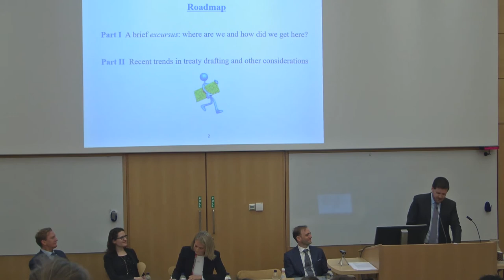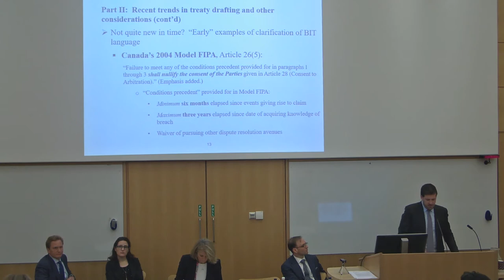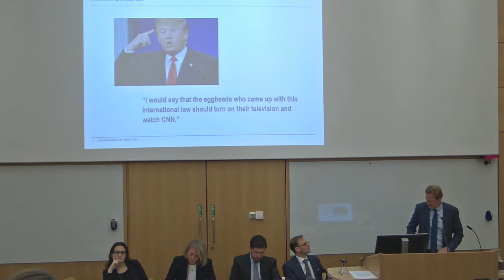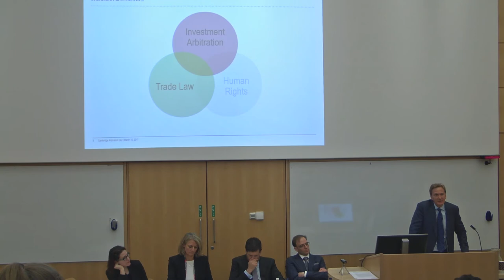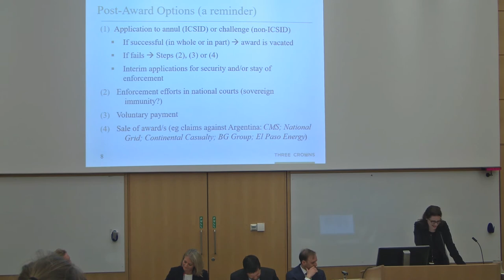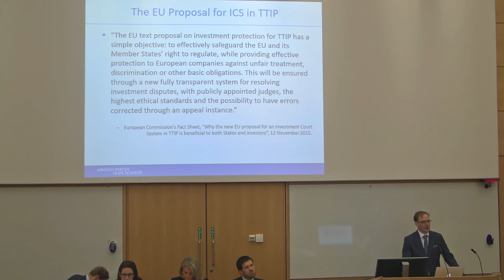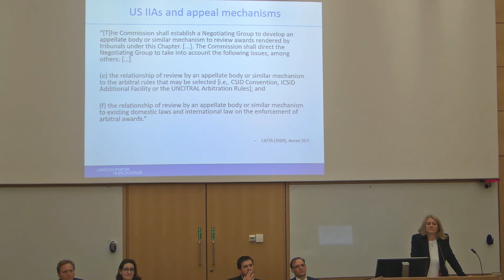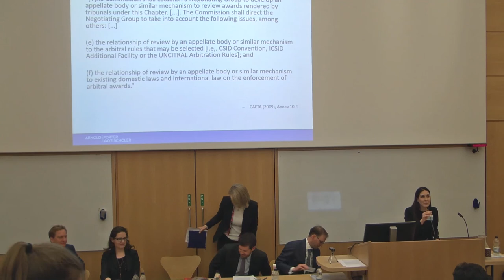Cambridge Arbitration Day 2017: Panel 2: Defending Investment Arbitration: A Lost Battle?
The Cambridge Arbitration Day brings together scholars, practitioners, and students for a discussion on recent developments in the field of international arbitration. This year’s event on 18 March 2017 was titled 'Winds of Change: Rethinking the Future of International Arbitration'.

The main conference was preceded by a Young Practitioners’ Event organized in association with the ICC Young Arbitrators Forum (YAF) on 17 March 2017. This event was aimed at encouraging young practitioners to exchange professional experience and create a network that strengthens relationships within the young arbitration community.

Further information about the event and the programme can be found

This recording is the second panel event, Defending Investment Arbitration: A Lost Battle?

1. Moderator: Wendy Miles, QC / Partner Debevoise & Plimpton
2. Stronger Pre-Conditions to Arbitration - Recent Trends in Treaty Drafting: Giorgio Francesco Mandelli / Partner Volterra Fietta
3. Interaction Between Investment Arbitration, Human Rights & Trade Law: Mark McNeill / Partner Shearman & Sterling
4. Current Challenges to Enforcing Investment Arbitration Awards: Lucy Martinez / Counsel Three Crowns
5. The Shift to an Investment Court and an Appeals Mechanism: Patricio Grané Labat / Partner Arnold & Porter Kaye Scholer